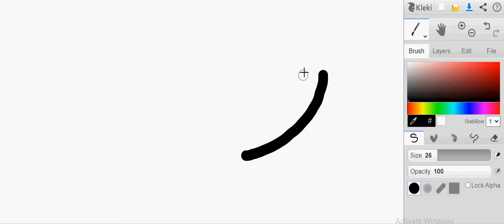doubt , keraguan , رَيْبَ , 🏵